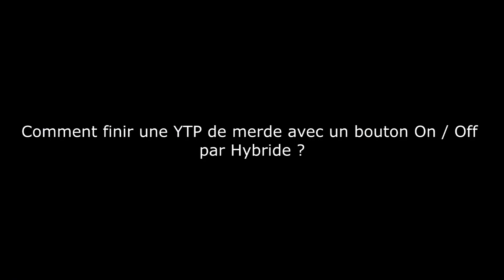(YTP FR) Fabien aime la Monster Energy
Après 7 mois sans faire une poop, en voici une que j'ai faite avec le reste de mon imagination, Fabien aime tellement la Monster Energy que maintenant il est trop énergétique et dit que de la merde (pareil avec ManiaOfNintendo car Fabien buvait avec eux en cachette)